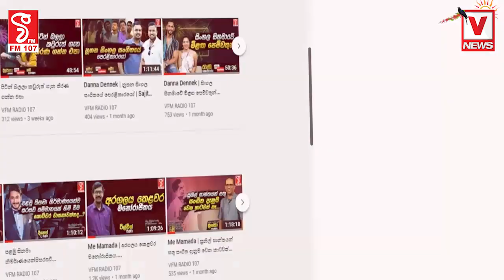අතරමැදියන් විසින් ළූණු වලින් කෝටි 8000ක් ලාභ ගැනීම ලංකා ඉතිහාසයේ ප්‍රථම වතාවට චම්පික හෙළි කළා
අතරමැදියන් විසින් ළූණු වලින් කෝටි 8000ක් ලාභ ගැනීම
ලංකා ඉතිහාසයේ ප්‍රථම වතාවට චම්පික හිටපු ඇමතිවරයා හෙළි කළා
මගඩි ගොඩක් අසේලගෙනුත් එළියට